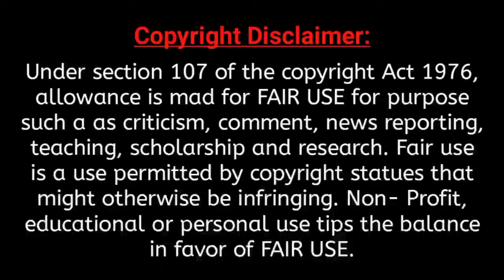কেন আওয়ামী লীগে আমার দুশমন ছিল | Maulaana Dilawar Hussain Saidi | Bangla Waz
■ ধন্যবাদ